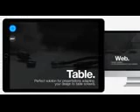templates for after effects-Web Presentation